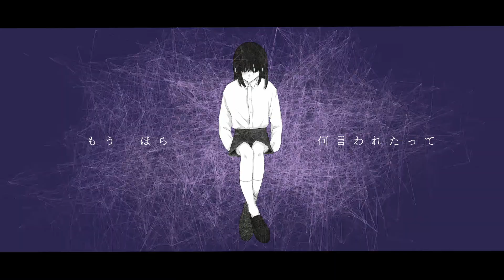【オリジナルMV】失敗作少女／かいりきベア・MARETU【歌ってみた】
それでも、心は痛いよ

Vocal & Movie
狐田仁王鱗

Illust
ryujung